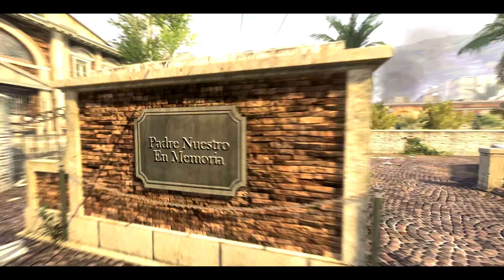COD:BO 2 Clip by `Drake